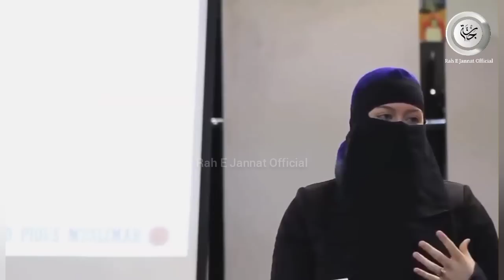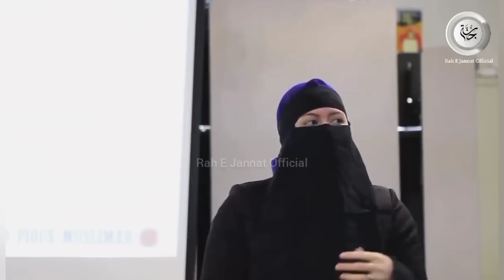A Prostitute Reverted to Islam | Hindi Urdu | Viral Video | Rah E Jannat Official